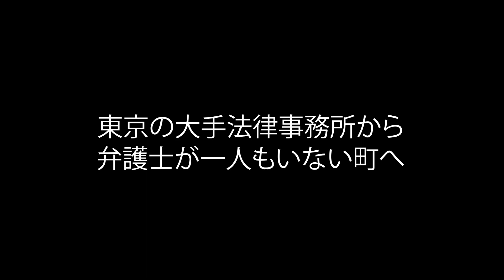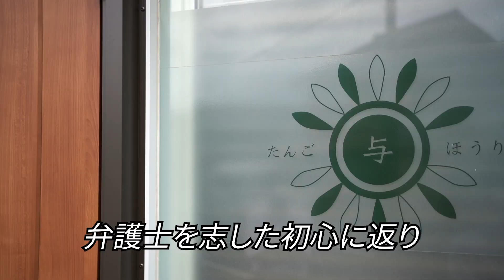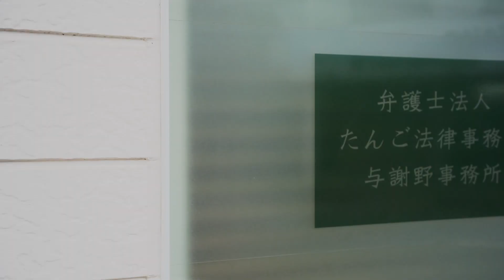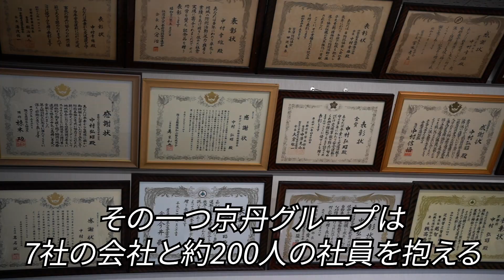弁護士過疎地域で働く弁護士達|京都府与謝野町編(京都弁護士会制作)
弁護士が少ない、「弁護士過疎地域」と呼ばれる地域で働く弁護士を追ったドキュメンタリー映像です。

法律トラブルは、全国どこでも起こり得ます。
ところが近くに弁護士がいないために、弁護士への相談や依頼ができなかったり、遅れたりすることがあり得ます。

弁護士としては、本来守られるべき権利が守られない、という事態を避けなければなりません。

そこで日本弁護士連合会と全国各地の弁護士会は、弁護士過疎地域にも弁護士が増えるように、様々な取り組みをしています。

今回は、実際に弁護士過疎地域で働く弁護士の話・仕事の様子・暮らしをご紹介する動画を制作しました。

この動画の企画・撮影・インタビュー・編集を行ったのは、全て当会所属の弁護士です。

登場するのは、京都弁護士所属の澤田弁護士。

京都府北部・丹後半島の付け根に位置する「与謝野町」唯一の弁護士です。

澤田弁護士は、数百人の弁護士が所属する東京の巨大事務所を辞め、弁護士過疎地域で働くようになった異色の経歴の持ち主。

・弁護士になった理由
・東京に就職した理由
・弁護士過疎地域で働くようになった理由
・東京と与謝野町の違い
などをご紹介しましたので、ぜひご覧下さい。

【弁護士過疎地での仕事に興味を持たれた学生の方・弁護士の方へ】
日本弁護士連合会のHPをご覧下さい。

【報道機関・マスコミの方へ】
弁護士過疎に関する問題や、当会の取り組み等に関する取材等のお申し込みは、電話（ ）にてお願い致します。

■お困りごとは、是非弁護士へご相談ください。
京都弁護士会では、随時、京都府各所で相談をお受けしております。
（予約受付時間：月曜から金曜までの平日、午前9時～12時・午後1時～午後5時まで）

インターネットでの相談予約は24時間受け付けております。

今後も、皆さんに役立つ情報や、弁護士のちょっと違った一面をお見せする動画等を公開していきますので、ぜひチャンネル登録お願いします。